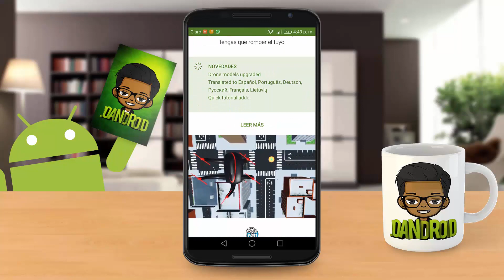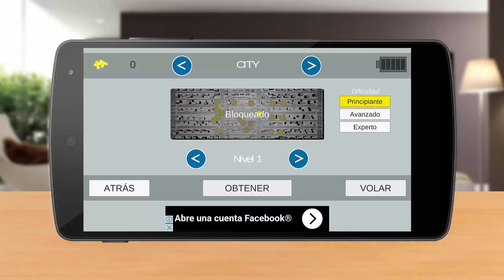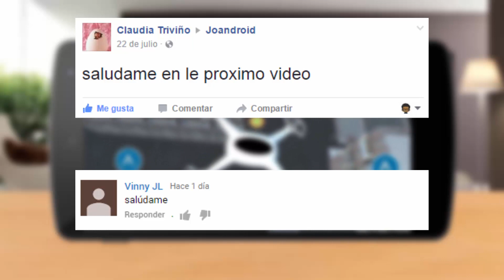¿EL MEJOR JUEGO SIMULADOR DE DRON?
¡Prepárate para elevar vuelo y disfrutar de la experiencia de pilotar un dron sin salir de tu casa! ¡Comencemos esta increíble aventura en el mundo de la simulación de drones para Android!